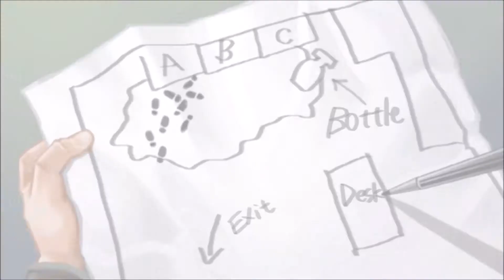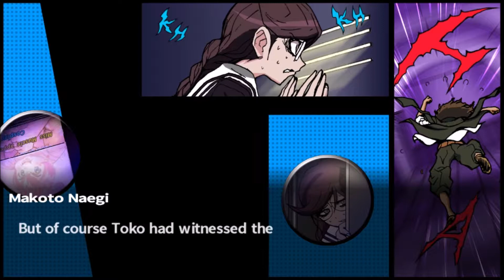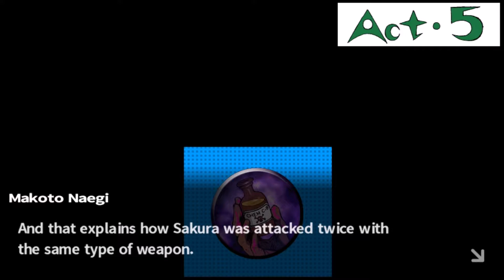Let's Play Danganronpa: Trigger Happy Havoc Part 65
Bitter Testament: Showdown with Aoi Asahina